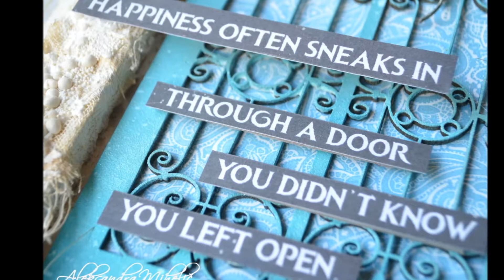Door to the happiness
Lindy's Stamp Gang sprays used:
- Creme Brulee Cream
- Glory of the Seas Gold
- Edelweiss Moss Green
- Landlubber Green
- Tiffany Lou Blue
- Sassy Sapphire
- Mountain Lavendar Gold

Chipboards: Dusty Attic

Flowers and stickers: 49 and Market